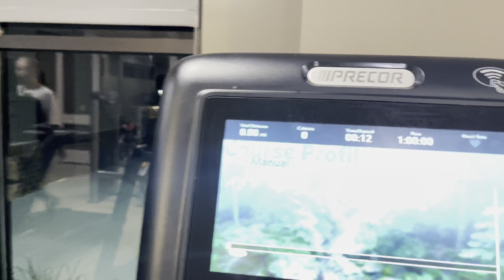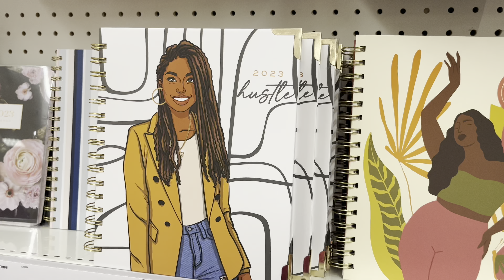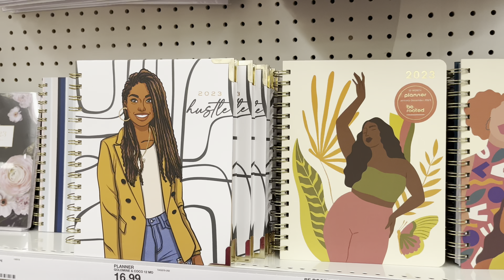A Day in my Life Vlog. |GYM| Target Run| Dinner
Get connected with me on Instagram (divinedeja) and TikTok (divinedeja0)